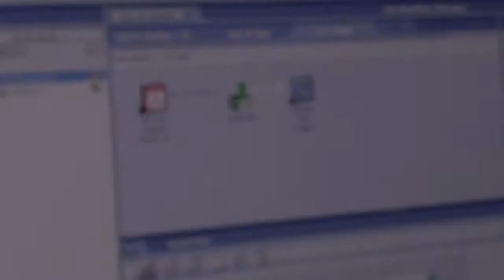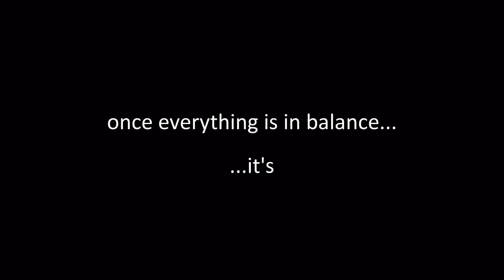From Pixel to Print, the lithographic printing process. From Fuller Davies, Suffolk.